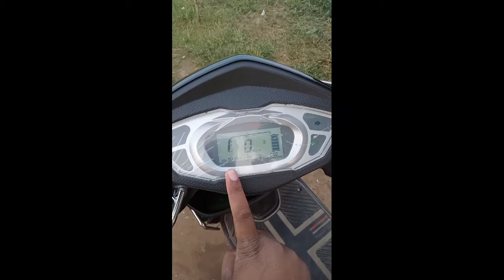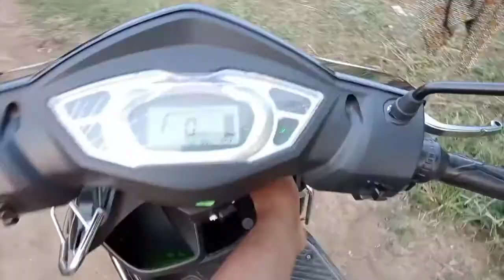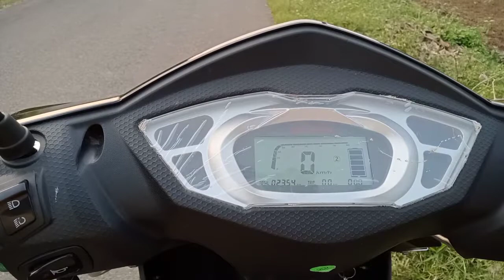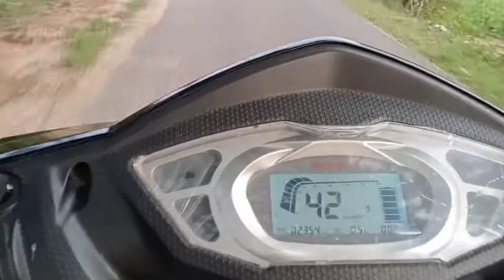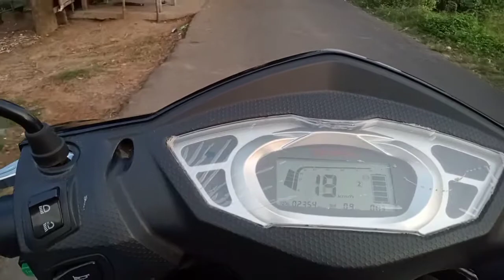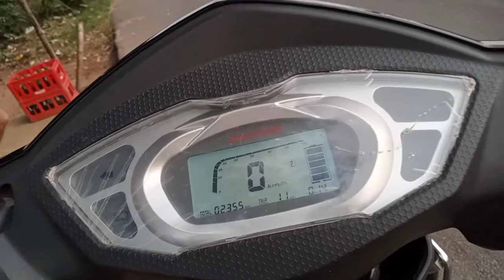Okinawa scooter || electric bike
electric bike
e bike Odisha
Bhubaneswar Cuttack